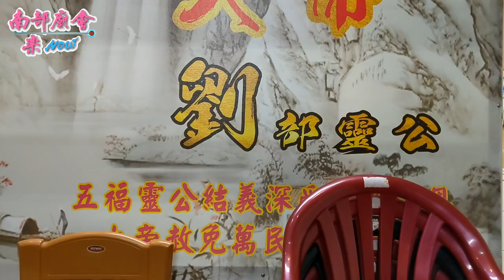3／13(五) 【參拜朱家五福大帝劉部宣靈公】孤島照行、幸山延靈~屏東長治番仔寮庚子年保安宮至小琉球幸山寺進香謁祖回駕繞境大典